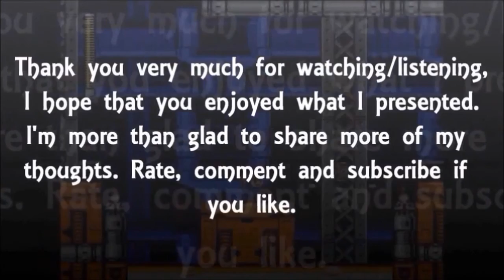Game Ideas That Would Work On The Wii U: Metroid Prime Hunters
I'd love to see this happen. And this would definitely be the year to do it.